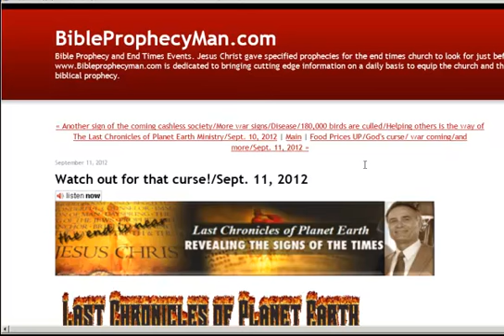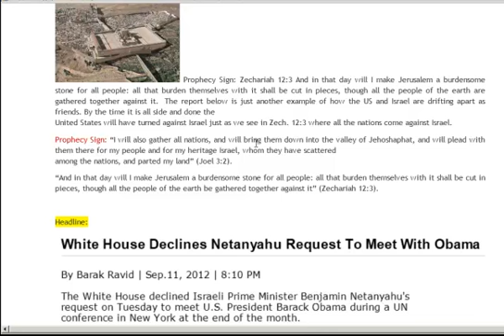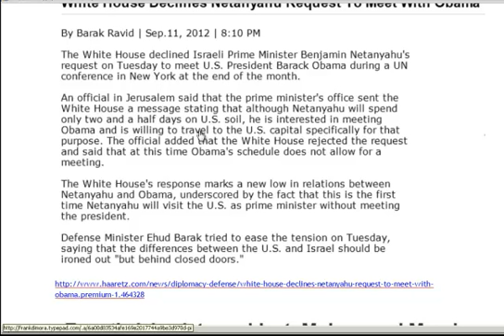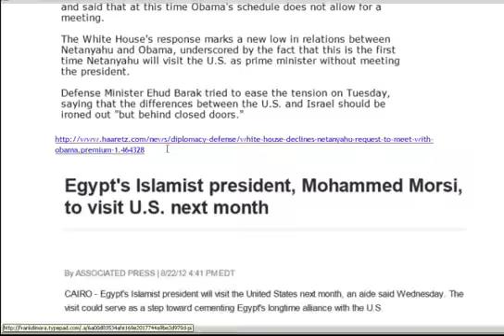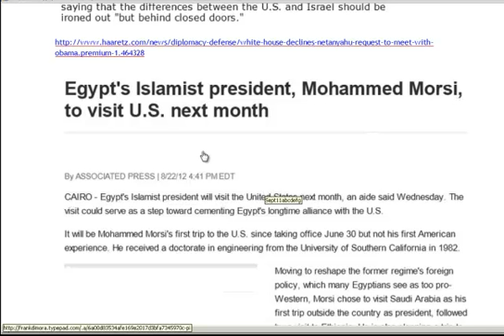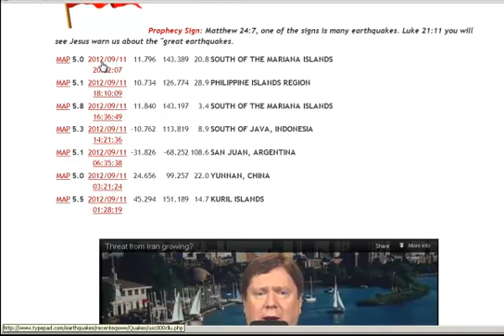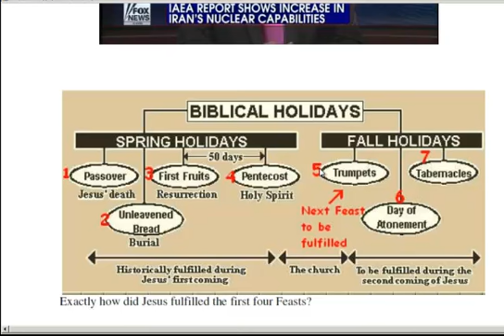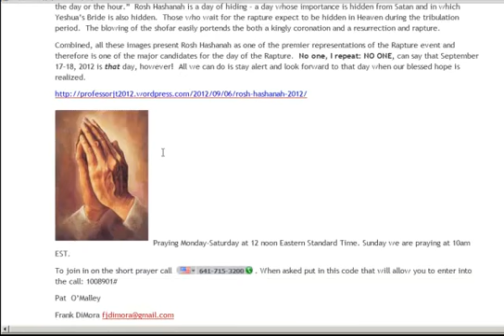What in the (----) is Obama thinking?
Frank shows where Obama is taking America by stiffing Israel.